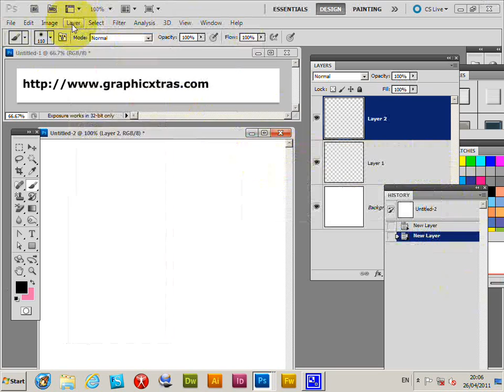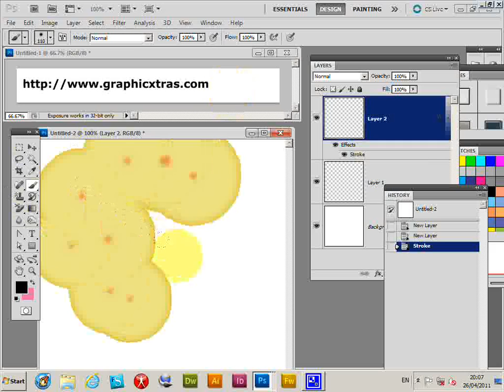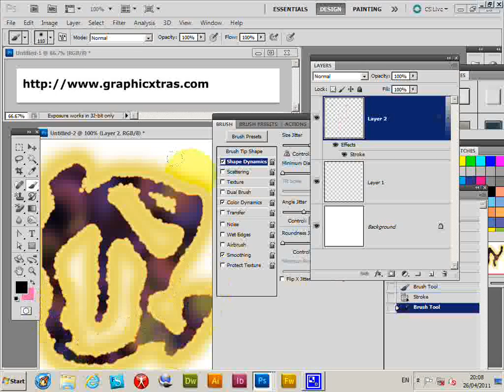How To Create Gradient / Stroke Fill Brush In Photoshop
Quick tutorial showing a gradient (stroke layer effect) applied to a brush stroke in Photoshop CC 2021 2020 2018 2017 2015 CS6 etc  CS5 CS4 CS3 CS2 CS1 PC MAC OSX.